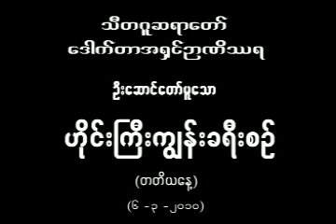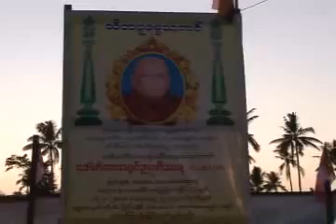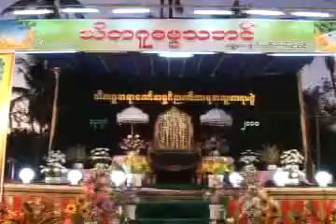သီတဂူဆရာတော် ပြင်ခရိုင် ဓမ္မသဘင် ၂၀၁၀